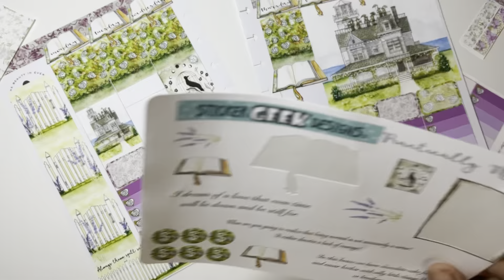Plan With Me// Featuring Sticker Geek Designs// Happy Planner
I love these kit!  I hope you do to!✨

Stackery